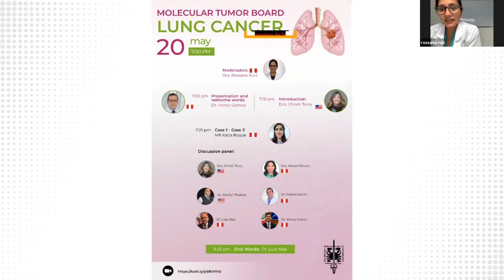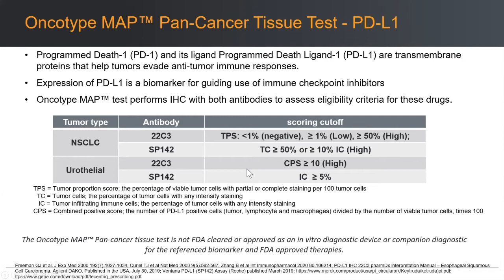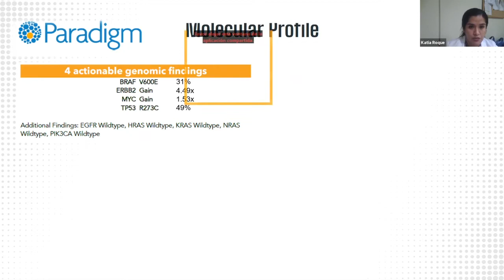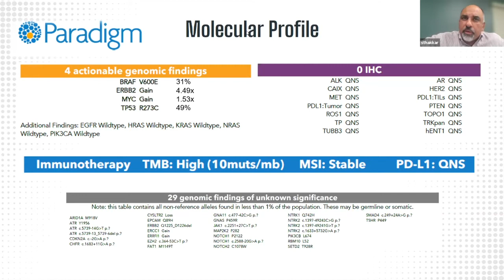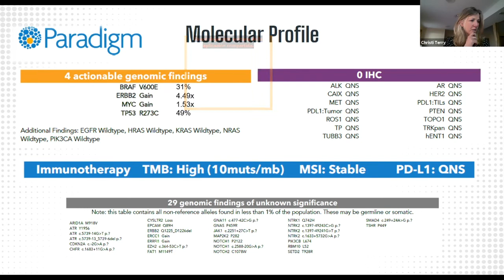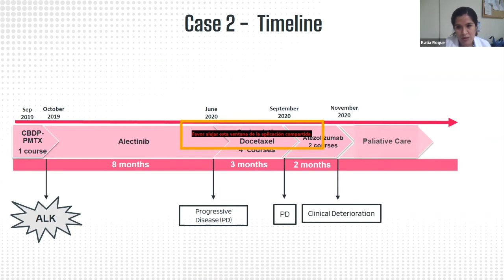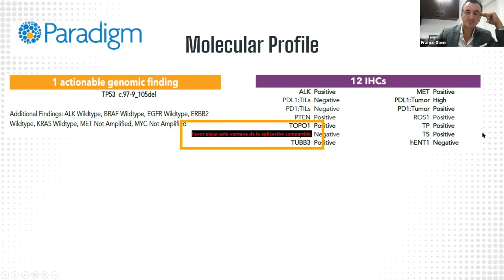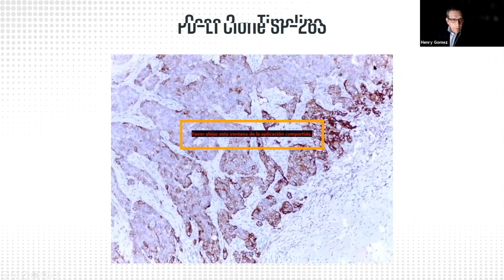Lung Cancer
Molecular Tumor Board